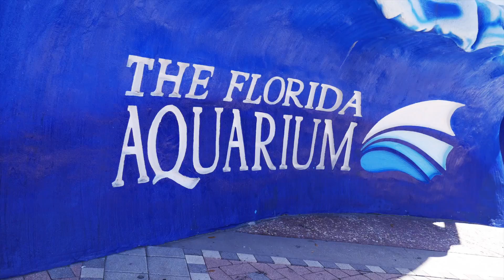Rich Martin Whitco Insurance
Call Rich Martin for all of your insurance needs!! Everything from Auto Insurance, Property Insurance, Home Insurance, Flood Insurance, Commercial Insurance and much more! He's a RETIRED VETERAN and will do a GREAT job for you!!